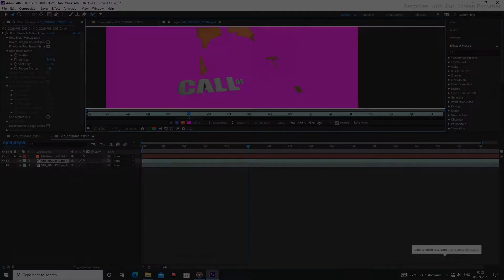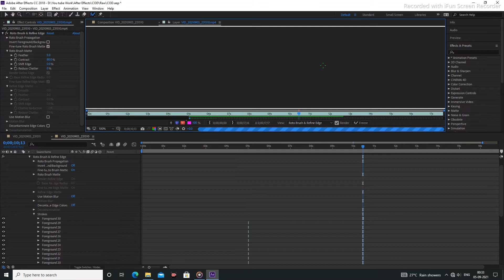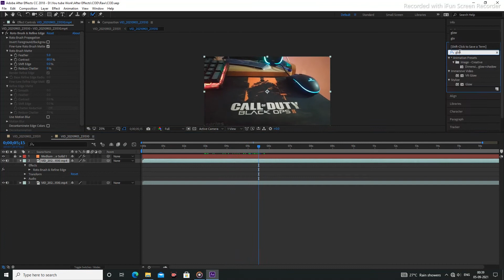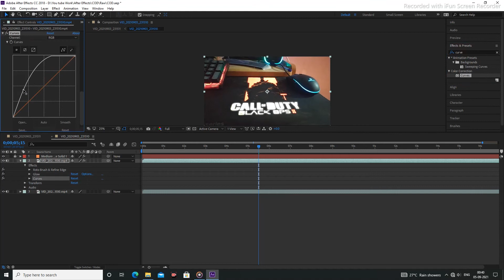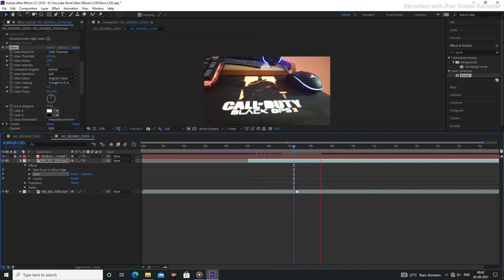RGB Lighting Effects on Mouse Pad | COD | After Effects | Vfx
Hello Guys...
New video of lighting effects. I made this video in after effects.